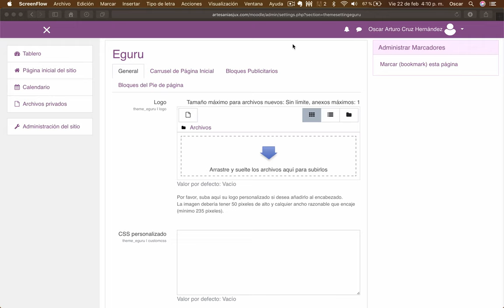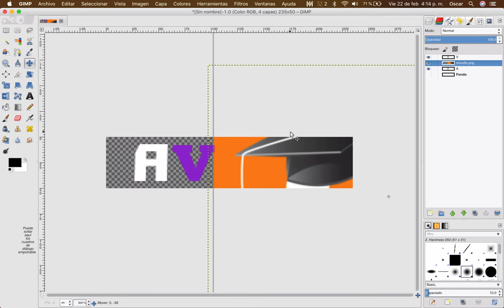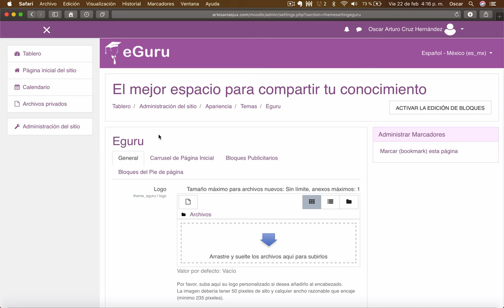Crea un Logotipo sencillo para Moodle